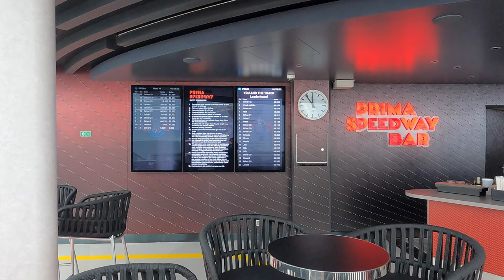NCL Prima Speedway best race track at sea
Norwegian Prima has a 3 level race track with electric go-karts. All the info you need to know, rules and guidelines. Check out NCL's largest race track at sea.